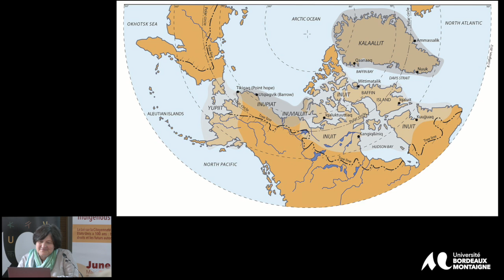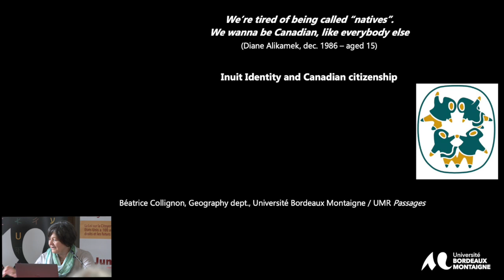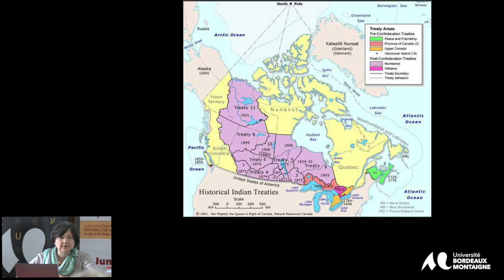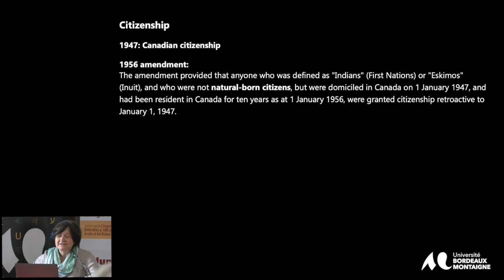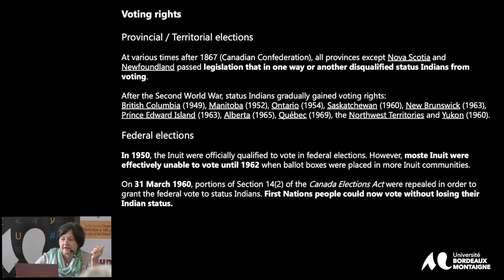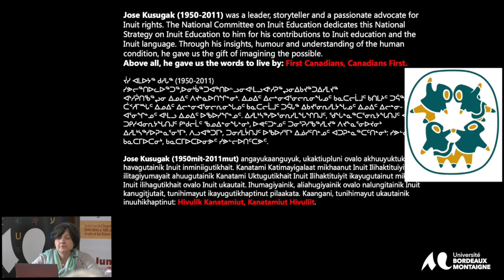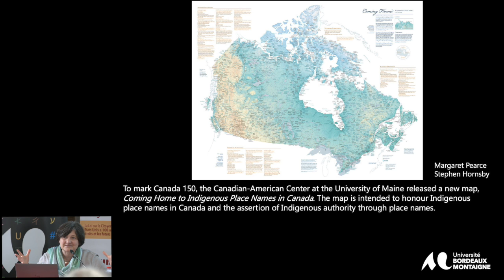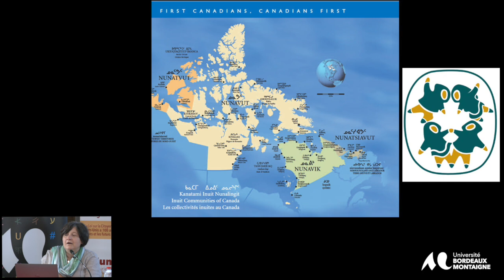Béatrice Collignon, The Indian Citizenship Act at 100: Indigenous Rights. indigenous futures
Panel 5
Education for Citizenship and Sovereignty through Language
Béatrice Collignon,
Bordeaux Montaigne University,
"We Wanna be Canadian, Like Everybody Else': Inuit Identity and Canadian citizenship."